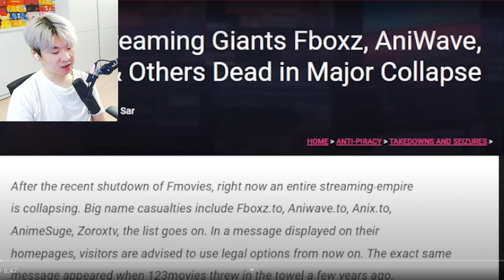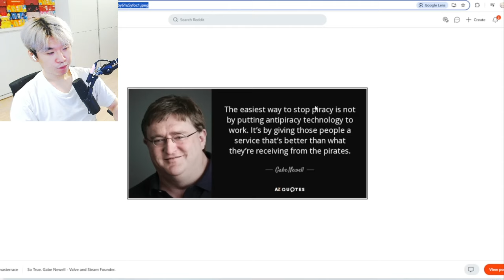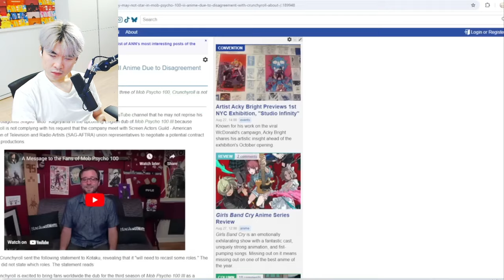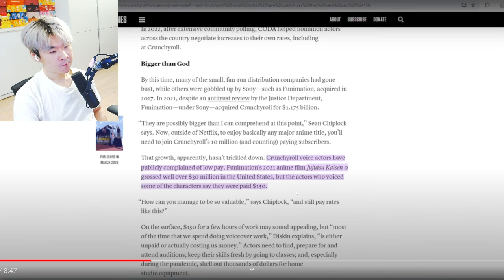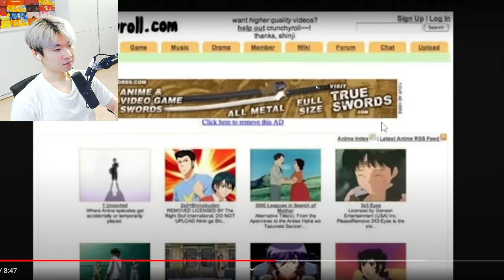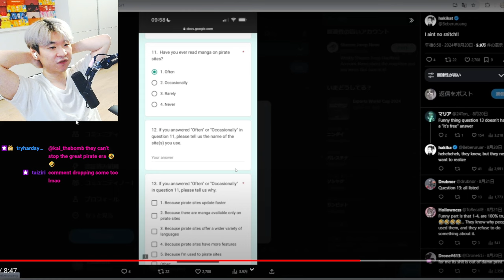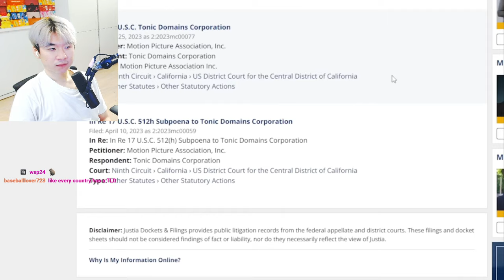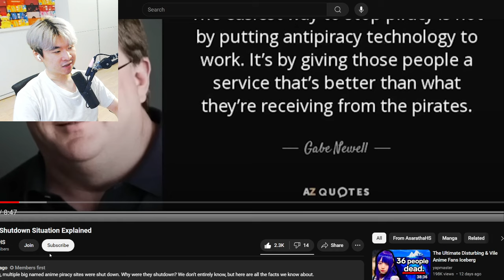The Aniwave Shutdown Situation Explained | Reacting to AsarathaHS